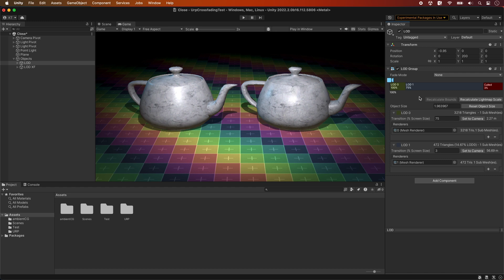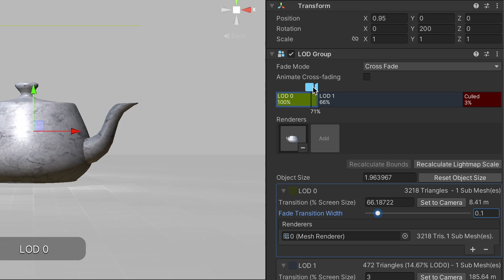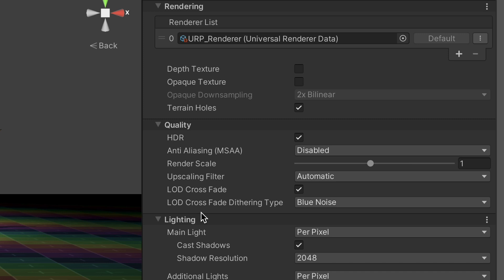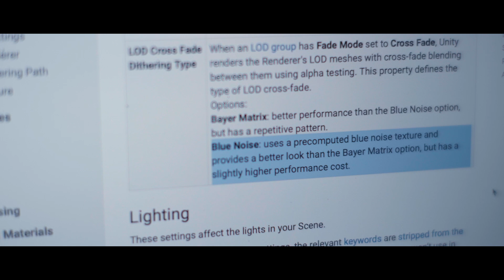【Unity URP】ハイポリ→ローポリを滑らかに補間！LODクロスフェーディング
Unity 2022.2 の URP には LOD クロスフェーディングという機能が追加されており、これを使うことで LOD のポッピング（モデル切り替えのパカパカ感）を隠すことができます。この動画では LOD クロスフェーディングの基本的な使い方と各種のオプションについて解説します。

0:00 イントロ
0:10 LOD クロスフェーディングとは
1:07 設定方法
2:21 どちらの方式を使うべき？
3:06 グローバル設定項目
4:27 シェーダーグラフの対応
4:53 まとめ